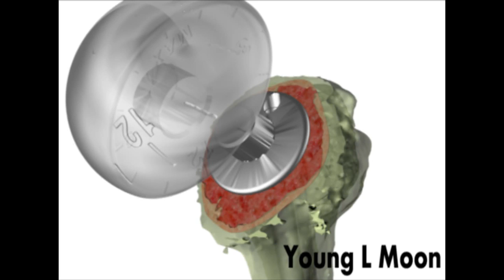Shoulder Hemiarthroplasty with Offset head (BF shoulder)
Shoulder hemiarthroplasty with an offset head, often referred to as BF shoulder, is a type of shoulder replacement surgery where only one part of the shoulder joint is replaced. Specifically, the ball part of the ball-and-socket joint (the humeral head) is replaced, but the socket (glenoid) is left intact. The "offset head" component is a specialized prosthesis that is designed to more closely match the patient’s unique anatomy, optimizing the fit and function of the implant.

The offset head helps restore the correct positioning of the humeral head, thereby improving shoulder mechanics and ensuring that the prosthesis interacts well with the surrounding soft tissues. This approach is particularly beneficial for patients with arthritic damage to the humeral head but whose glenoid is still in relatively good condition. The offset head helps provide better range of motion, joint stability, and a more natural feeling of movement.

Benefits of Offset Head Shoulder Hemiarthroplasty:
1. Optimized Alignment: The offset head design helps restore the natural alignment of the shoulder joint, which can significantly reduce pain and improve movement.
2. Preservation of Bone Stock: Since only the humeral head is replaced, a larger portion of the patient’s natural bone is preserved, which is advantageous for any future surgeries.
3. Less Complicated Procedure: Compared to a total shoulder replacement, hemiarthroplasty is often a less invasive and complex procedure, making it a preferred option for certain patient populations, such as younger patients or those with less severe joint degeneration.

Indications for Use:
- Shoulder Osteoarthritis: Where only the humeral head is affected, and the glenoid remains healthy.
- Complex Fractures of the Humeral Head: Especially when reconstruction is not feasible.
- Avascular Necrosis: When blood supply to the humeral head is compromised, leading to collapse.
- Failed Previous Surgery: When prior shoulder surgery has failed, but the glenoid remains unaffected.

Postoperative Expectations:
After shoulder hemiarthroplasty with an offset head, patients typically go through a rehabilitation process that includes physical therapy aimed at restoring mobility and strength to the shoulder. Pain is expected to gradually diminish, and a substantial improvement in range of motion can be anticipated, although full function depends on individual factors like the patient's age, overall health, and adherence to rehabilitation protocols.

In summary, Shoulder Hemiarthroplasty with Offset Head is an effective surgical option designed to alleviate pain and improve function in patients with damage localized to the humeral head, offering a more tailored fit and better joint mechanics compared to standard prostheses.Shoulder Hemiarthroplasty with Offset Head

Плечевая гемиартропластика с эксцентричной головкой

Гемиартропластика плеча с эксцентричной головкой, известная также как BF Shoulder, представляет собой тип замены плечевого сустава, при котором заменяется только одна часть сустава — головка плечевой кости, тогда как впадина (гленоид) остается нетронутой. "Эксцентричная головка" — это специальный протез, который предназначен для того, чтобы максимально соответствовать уникальной анатомии пациента, оптимизируя посадку и функцию имплантата.

Эксцентричная головка помогает восстановить правильное положение головки плечевой кости, улучшая механику плеча и обеспечивая оптимальное взаимодействие протеза с окружающими мягкими тканями. Этот подход особенно полезен для пациентов с артритом головки плечевой кости, когда гленоид все еще находится в хорошем состоянии. Использование эксцентричной головки способствует лучшему диапазону движений, стабильности сустава и более естественным ощущениям при движении.

오프셋 헤드가 있는 어깨 반관절 성형술은 어깨 관절의 일부만 교체하는 수술입니다. 구체적으로는 어깨 관절의 볼 부분(상완골두)을 교체하지만, 소켓 부분(견갑골)은 그대로 유지됩니다. "오프셋 헤드"는 환자의 고유한 해부학적 구조에 최대한 맞도록 설계된 특수한 보형물로, 임플란트의 적합성과 기능을 최적화합니다.

오프셋 헤드는 상완골두의 올바른 위치를 복원하는 데 도움을 주어 어깨의 역학을 개선하고 보형물이 주변 연조직과 잘 상호작용할 수 있도록 합니다. 이 접근법은 특히 상완골두에 관절염이 있지만 견갑골은 비교적 건강한 상태를 유지하고 있는 환자들에게 유용합니다. 오프셋 헤드를 사용하면 더 나은 운동 범위와 관절 안정성, 더 자연스러운 움직임을 제공합니다.

جراحة استبدال مفصل الكتف الجزئي برأس معوض

جراحة استبدال مفصل الكتف الجزئي برأس معوض، والمعروفة أيضًا باسم BF Shoulder، هي نوع من جراحات استبدال الكتف حيث يتم استبدال جزء واحد فقط من المفصل. تحديدًا، يتم استبدال الجزء الكروي من المفصل (رأس العضد) بينما تظل التجويف (الجِلْنُويد) سليمة. "الرأس المعوض" هو طرف صناعي متخصص مصمم ليتناسب بشكل أكبر مع التركيب التشريحي الفريد للمريض، مما يضمن ملاءمة مثالية وتحسين وظيفة الزرعة.

يساعد الرأس المعوض على استعادة الوضع الصحيح لرأس العضد، مما يحسن آلية حركة الكتف ويضمن أن الطرف الصناعي يتفاعل جيدًا مع الأنسجة الرخوة المحيطة. هذه المقاربة مفيدة بشكل خاص للمرضى الذين يعانون من تلف في رأس العضد ولكن التجويف ما زال في حالة جيدة نسبيًا. يساعد الرأس المعوض في توفير مدى حركة أفضل واستقرار المفصل والشعور بحركة أكثر طبيعية.